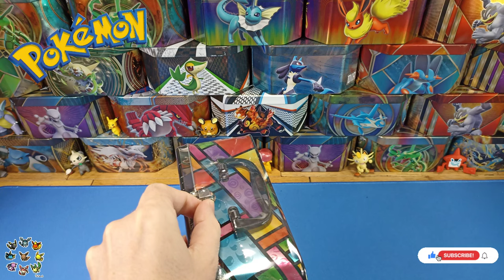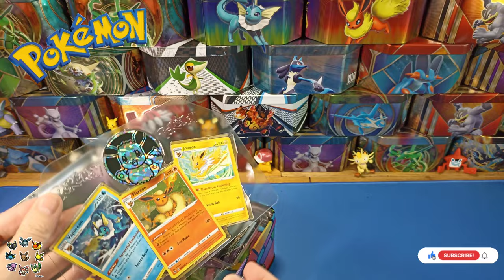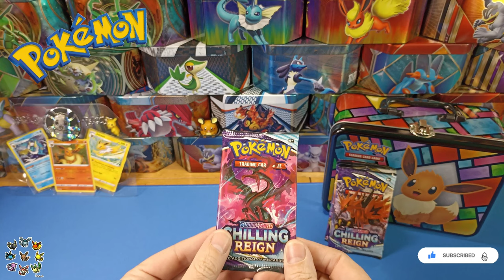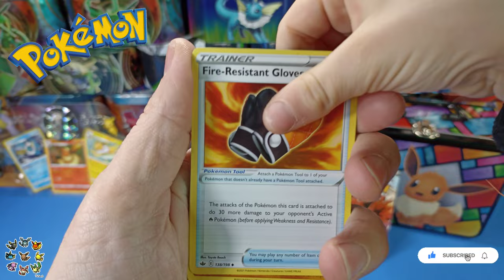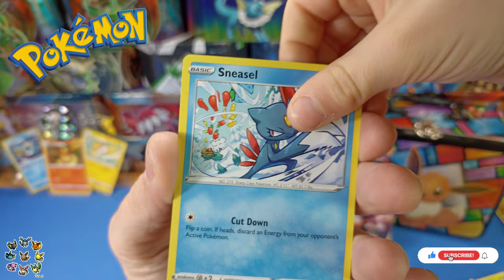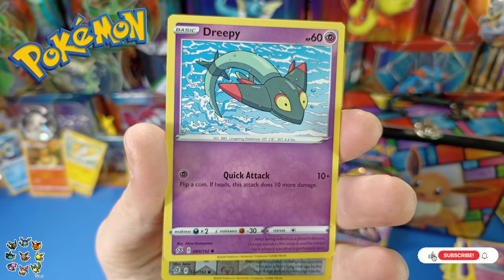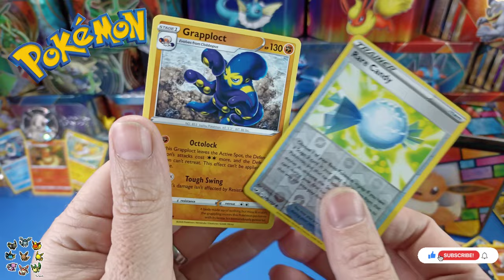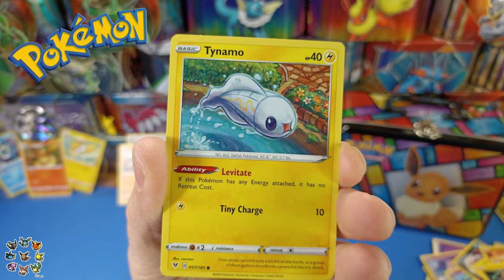Pokémon Eevee Treasure Chest Tin - Lunch Box & Booster Pack Opening - Trading Card Game